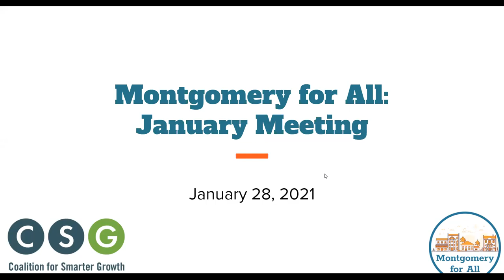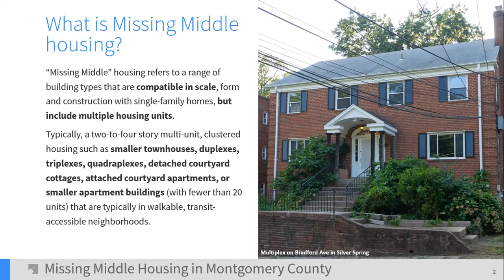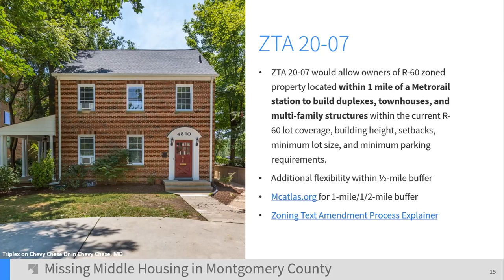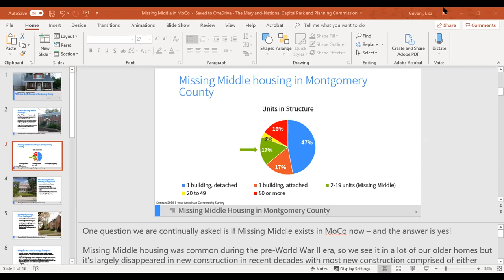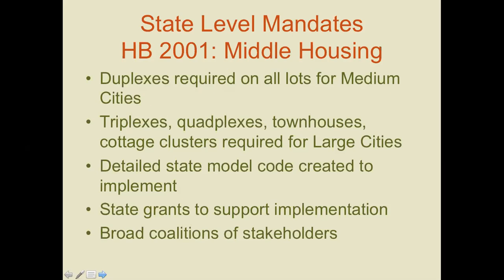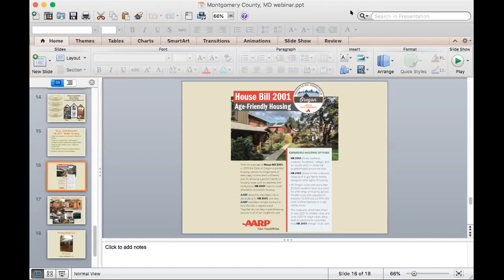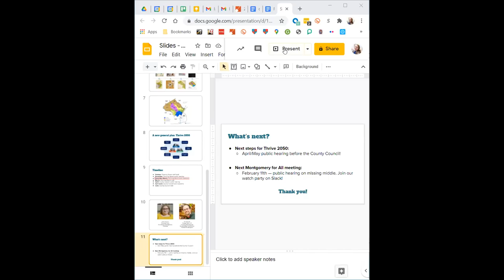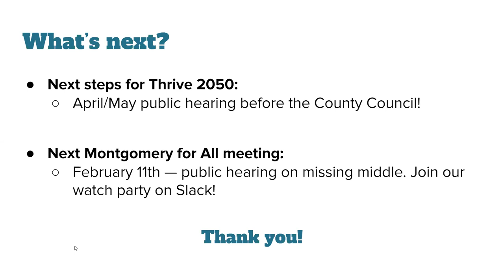Missing Middle Housing from Montgomery County, MD to Portland, OR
For Montgomery for All's January 2021 meeting, we talked about "missing middle housing" (duplexes, triplexes, small apartment buildings, etc.) with two special guests: Lisa Govoni from Montgomery Planning and Eli Spevak, an affordable housing developer, chair of Portland's Planning and Sustainability Commission, and co-founder of Portland for Everyone, spoke about Portland's Residential Infill Project.